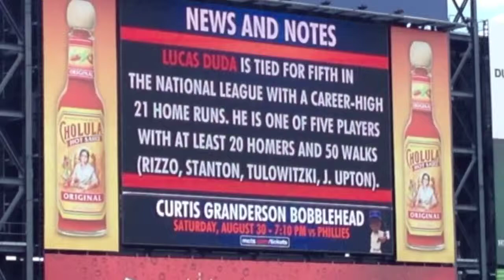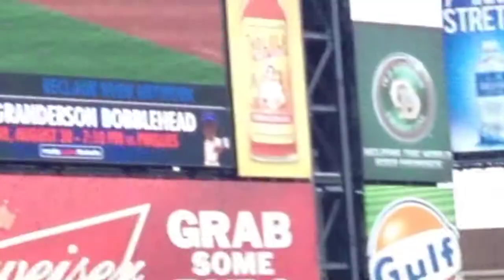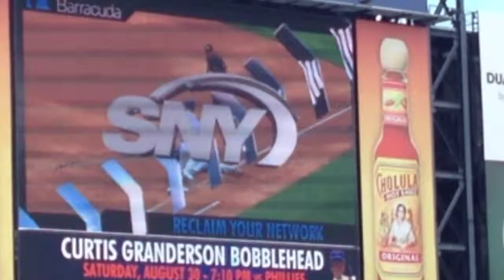Lucas Duda vs Cubs 8/18/14